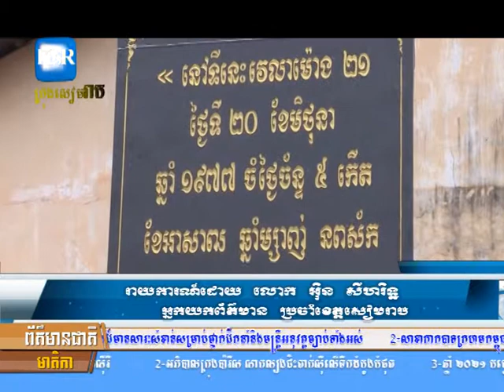ភូមិកោះថ្ម ឃុំទន្លូង ស្រុកមេមត់ ខេត្តត្បូងឃ្មុំ ( ដែនភូមិសាស្រ្ត អតីត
ភូមិកោះថ្ម ឃុំទន្លូង ស្រុកមេមត់ ខេត្តត្បូងឃ្មុំ ( ដែនភូមិសាស្រ្ត អតីត ខេត្តកំពង់ចាម ) មូលដ្ឋានបដិសន្ធិនៃការចងចាំ ឆ្ពោះទៅការផ្តួលរំលំ របបប្រល័យពូជសាសន៍ ប៉ុល ពត !